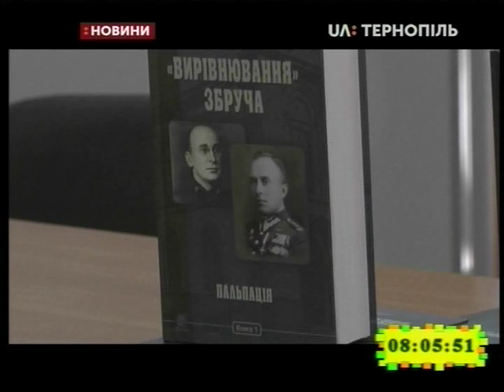24.10.2019. Новини. 8:00